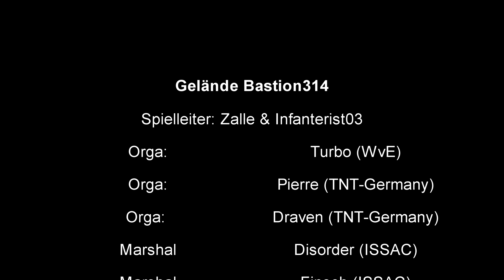plant a bomb, Teil 1, Bastion314 vom 27.10.2018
Hallo ihr fleißigen Kugelschubser,

am 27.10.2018 trafen wir uns wieder auf dem Spielfeld und spielten an uns rum. Eh ne, wir spielten miteinander, gut wird nicht besser dadurch, also lassen wir das.

Modus war ein Flaggengame, wobei alle Parteien wussten wo die Flaggen standen und welche Punkte man dafür bekommt. Hauptmission war es natürlich die Bombe zu finden und an den vorgeschriebenen Bombenplätzen zu platzieren.
In der ersten Halbzeit war es die Aufgabe von Team Blau zu legen und Rot musste verteidigen und die 4 Briefe mit dem Entschärfungscode finden.

Wir hatten 4 Bombenplätze, aber nur an zwei davon musste die Bombe gelegt werden. Team Rot musste also alle 4 bewachen.

Die Bombe wurde ewig nicht gefunden, also beschloss die Orga Team Blau einen näheren Tipp zu geben. Aber erst 45 Minuten vor Spielende, die Bombe war für eine halbe Stunde aktiv und konnte von Team Rot entschärft werden.

Team Rot hatte es leider nicht geschafft die Bombe zu entschärfen, weil man ja eher Mittagessen musste, und somit ging  Team Blau verdient Führung, die Punkteauswertung folgt dann im zweiten und letzten Teil.

Euer Infanterist03

Aufgenommen mit: Yi 4K+ und dem Zhiyun Smooth Q
Schnittprogramm: Vegas Pro 14
geschnitten von: Infanterist03